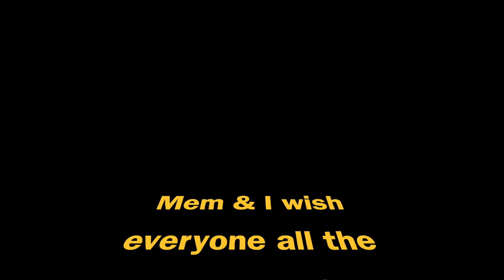OMKO THAI RIDGEBACKS looking forward to 2020